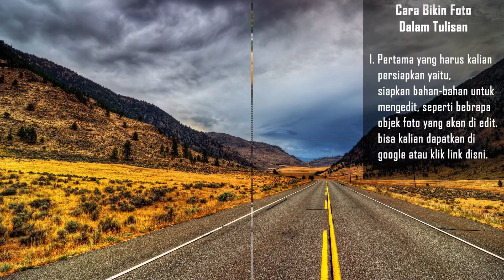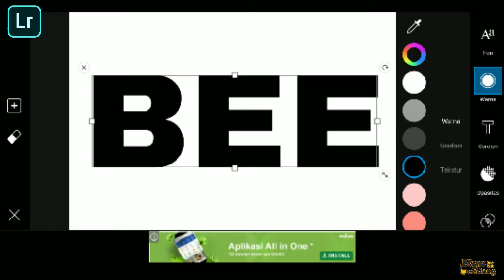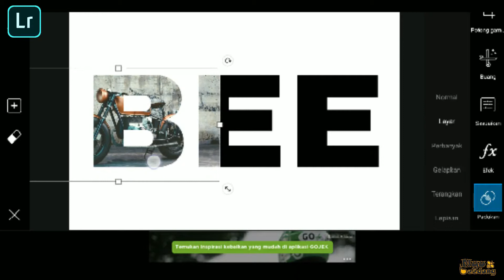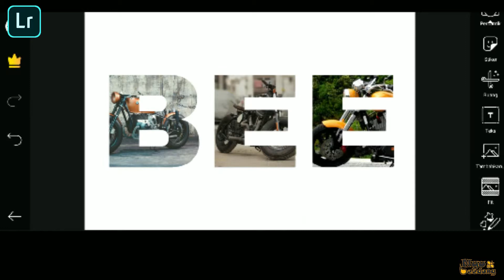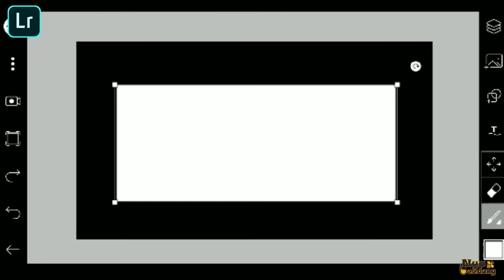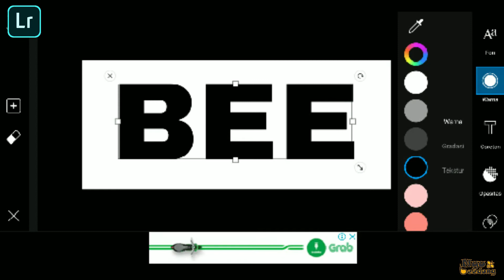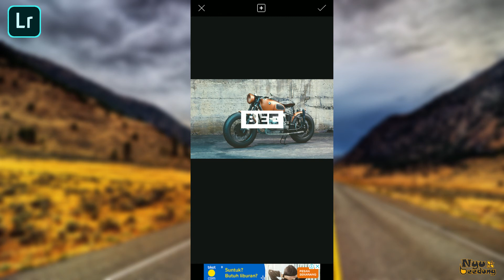Cara Terbaik Buat Efek Tulisan Transparan Keren di Gambar pada Android/IOS | Ligthroom CC Tutorial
Photo Editor | Cara Bikin Efek Tulisan Terbaru di Android/IOS | Ligthroom CC Tutorial | Piscart Tutorial.

Oke sobat Channel Nyubeedong.. kali ini kita jumpa lagi dengan topik pembahsan yang masih sama, yaitu Tutorial edit foto. Nahh kali ini saya akan kasih tau kalian gimana Cara Bikin Efek Tulisan Terbaru di Android dengan menggunakan aplikasi Lightroom CC.

Jadi, efek ini mamadukan antara beberapa foto dengan teks saja.  Cocok lahh buat kalian para boys yang suka dengan efek ini. dan juga bagi yang mau jadiin sebagai Instastory, di postingan facebook atau sosial media lainnya, sangat rekomended buat menghiasi sosial media kalian. Yaa karena tutorial ini sangat mudah di buat. Kalian pasti bisa.

Nahh disini Nyubeedong akan kasih tauu gimana Cara Bikin Efek Tulisan Terbaru di Android. Penasarankan ? yukk ikuti tutorialnya berikut ini.

Mari Berteman ??

Lightroom cc
2019
Tutorial Terbaru 2019
lightroom Mobile

LIKE jika kalian suka video tutorial dari saya, dan SHARE ke teman-teman kalian, komentar kalian sangat berharga, kasih saran atau kalian ingin request next upload, langsung tinggalkan KOMENTAR kalian dibawah ya..

Selamat mencoba ??